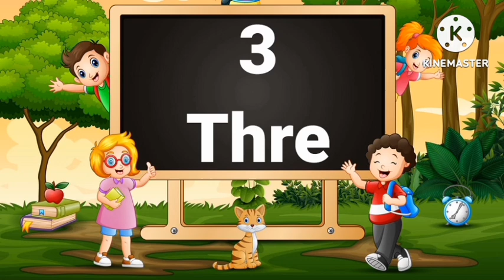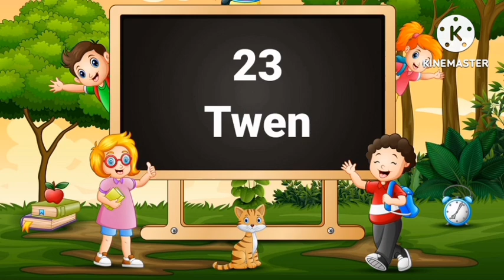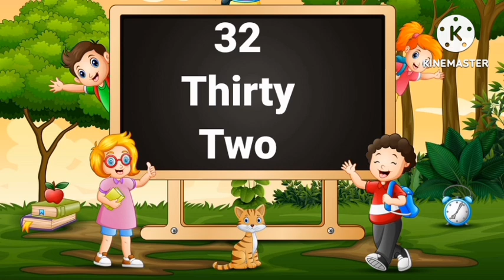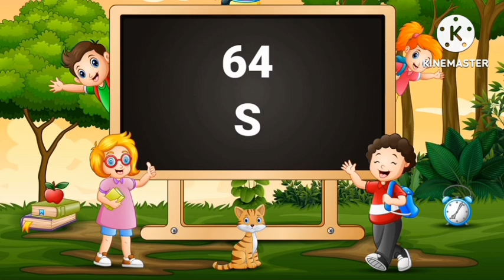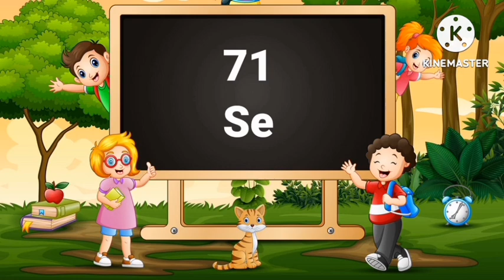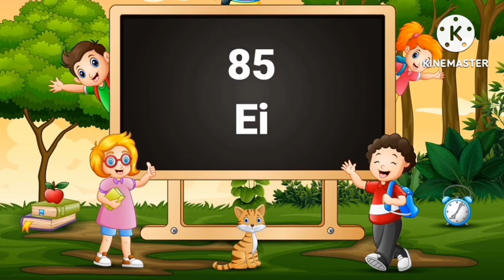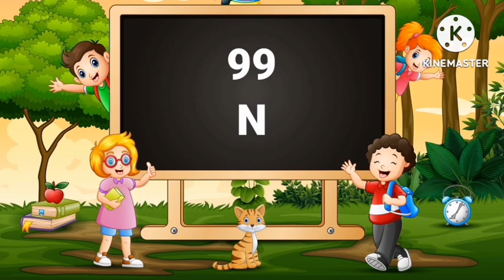1 to 100 Number,1 to 100 spelling, preschool 1 to 100 spelling video, special english, 1 to 100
1 to 100 Number,1 to 100 spelling, preschool 1 to 100 spelling video, special english, 1 to 100

English Number song.        Number song

chenal - rinku kids class nursery

cardinal number 1 to 100